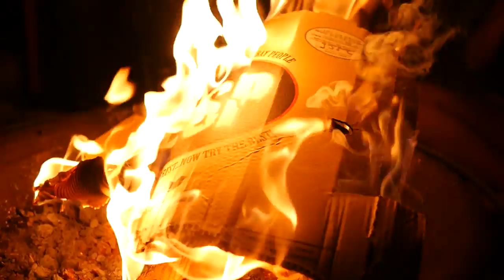Vegan Marshmallow S'mores | Gather 'Round the Camp Fire!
Gather your friends for a vegan marshmallow roast! Make some vegan s'mores with dairy-free chocolate, honey-free graham crackers (Nabisco makes these) and vegan marshmallows (like Dandies or Sweet & Sara)!

♥ Vegan Marshmallows
♥ Vegan Graham Crackers

Many thanks to Jenny Ortega for planning this fireside s'mores party with friends! :)

▹▹▹ VEGAN COOKBOOKS ▹▹▹

▹▹▹ FILM EQUIPMENT ▹▹▹